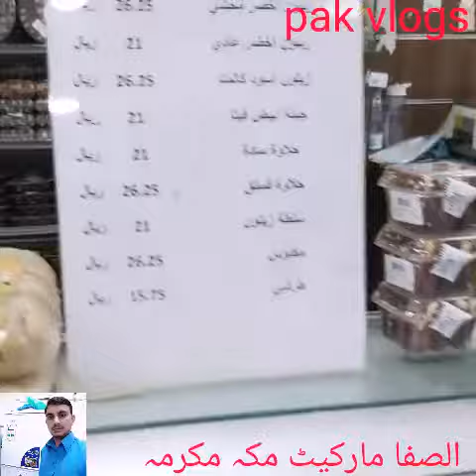Olive oil | Olive oil Price in saudi Arabia | Original olive oil | زیتون کا تیل Makkah saudi Arabia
Olive oil | Olive oil Price in saudi Arabia | Original olive oil | زیتون کا تیل